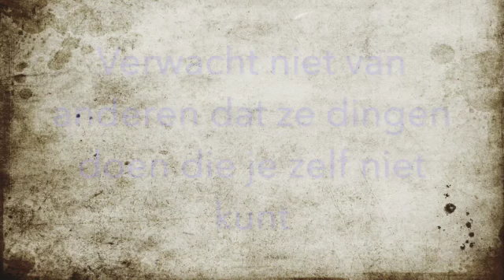17 Aesopus: De krab en haar moeder.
Verwacht niet van anderen dat ze dingen doen die je zelf niet kunt.